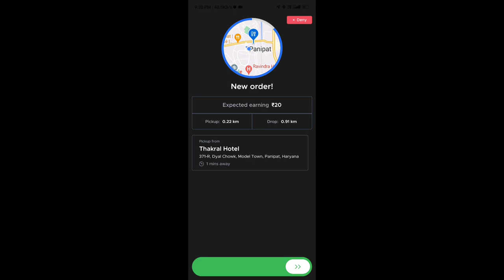Abb lagi itne din baad class 😵 | Nk on top